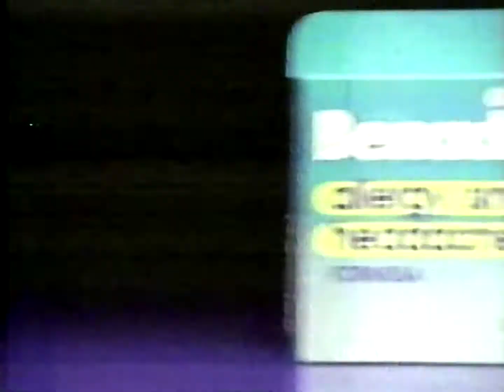benadryl allergy sinus headache 1993